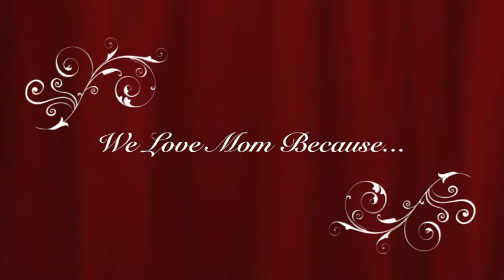Mother's Day 2011